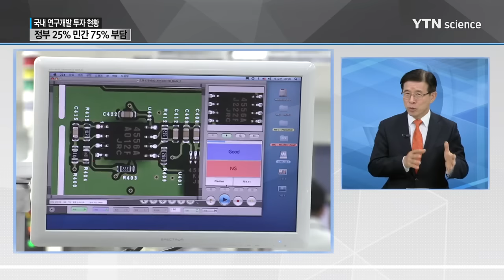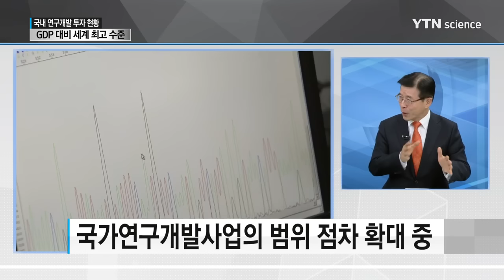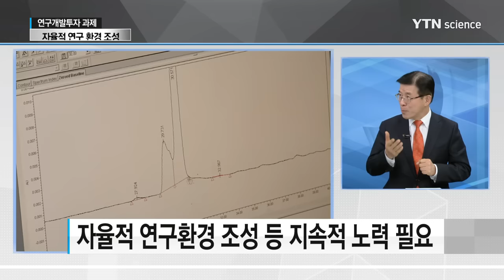GDP대비 연구개발투자 세계 1위…실상과 앞으로의 과제는? / YTN 사이언스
[YTN 사이언스] GDP대비 연구개발투자 세계 1위…실상과 앞으로의 과제는?

[앵커]
지난주 국가과학기술심의회에서 2015년도 연구개발활동 조사분석결과가 보고되었습니다. 오늘은 우리나라 과학기술투자 현황과 전망 등에 대하여 알아보도록 하겠습니다. 한양대학교 과학기술정책대학원 김상선 교수 나오셨습니다. 어서 오십시오.

먼저 이번에 보고된 조사분석 결과의 주요 내용 어떻습니까?

[인터뷰]
정부는 과학기술 기본법에서 정하는 바에 따라 매년 국내에서 발생한 총 연구개발투자 결과를 조사분석 발표하고 있습니다. 마침 지난주 국가과학기술심의회 운영위원회에서 2015년도 조사결과가 보고되었습니다. 대상이 정부출연연구기관, 기업, 대학교를 모두 하기 때문에 15년도 것이 지금 나오는 것입니다.

동 결과에 따르면 총 투자규모는 65조 9,600억 원 규모로 나타났으며 국내총생산(GDP) 대비 연구개발 투자비율은 4.23%로서 세계 최고 수준이며, 절대 규모 면에서도 세계 6위 수준으로 나타났습니다.

뿐만 아니라 연구개발 인력규모에 있어서도 상근 상당 연구원 수가 총 356,000명으로 세계 5위권으로 나타났으며, 인구 천명 당 연구원 수 7명, 경제활동인구 천명 당 연구원 수 13.2명으로 주요국 대비 높은 수준으로 나타났습니다.

연구개발을 위한 3대 요소가 투자, 인력, 인프라라고 볼 때 KIST 설립 이래 불과 50여 년 만에 장족의 발전을 거듭해 오고 있다고 할 수 있습니다.

[앵커]
이번 조사에서 나타난 두드러진 특징이 있다면요?

[인터뷰]
우리나라는 66조의 정부 대 민간비율이 대략 25:75로서 다른 나라에 비해 정부부담 비율이 상대적으로 낮은 특징을 가지고 있습니다. 둘째, 민간 부분에서는 매출액 상위 20개 기업 집중도가 민간 전체의 약 절반을 차지하는 등 중소 벤처기업이 취약합니다. 셋째는 최근 10여 년 동안 지속적인 증가 추세를 보이고 있다는 점입니다.

종합적으로 볼 때 그동안 어려운 여건 가운데에서도 R·D 투자를 늘여온 것은 아주 바람직한 일로 평가되고 있으며, 앞으로도 더욱 늘려 가야 하고 특히 상대적으로 낮은 정부부문과 중소 및 벤처기업의 R·D 확충을 위한 노력을 계속하여야 할 것입니다.

[앵커]
외형적으로 볼 때 GDP 대비 세계 1위, 절대 규모 세계 6위로서 상당히 많이 투자되고 있는 것처럼 보이는데도 연구현장에서는 연구비 부족을 호소하는 이유는...